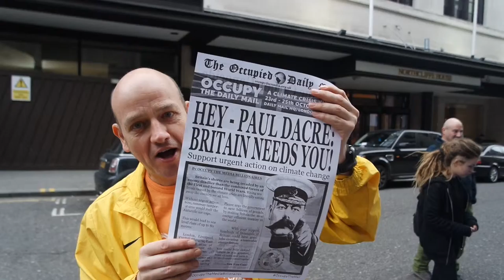climate vigilantes 5